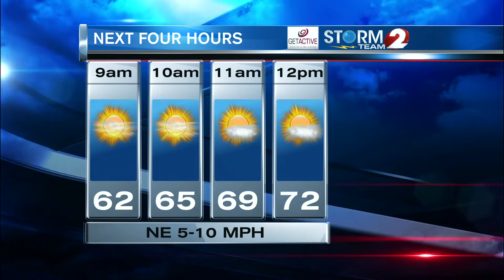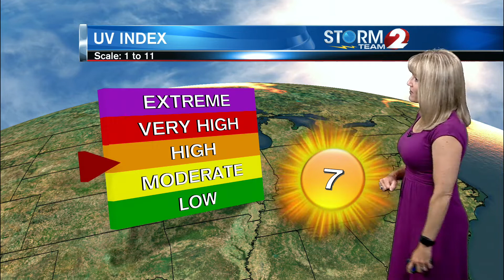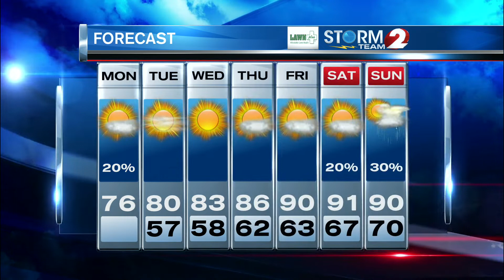AM Forecast UPDATE 6-15-20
Comfortable today, but slight shower chance this afternoon